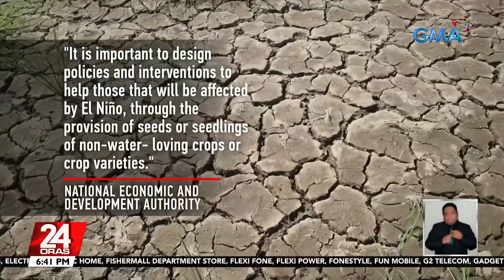Pagmahal ng mga produkto at serbisyo sa bansa, bumagal sa 6.6% nitong Abril | 24 Oras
Bumagal muli ang pagmahal ng mga produkto't serbisyo sa bansa nitong Abril. Bagamat may mga taas-presyo tulad sa bigas, may mga bilihing nagmura kaya nahila sa pangkalahatan ang inflation.

Gayunman, humanda raw sa magiging epekto ng El Niño.

24 Oras is GMA Network’s flagship newscast, anchored by Mike Enriquez, Mel Tiangco and Vicky Morales. It airs on GMA-7 Mondays to Fridays at 6:30 PM (PHL Time) and on weekends at 6:00 PM.